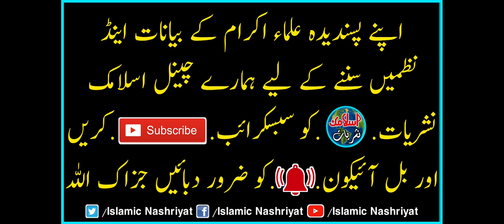Molana Qari Hanif Jalandhari | New Bayan 2023 in Khair ul Madaris | Islamic Nashriyat